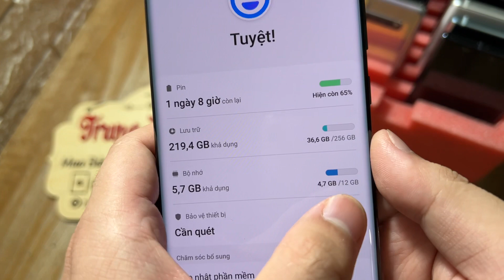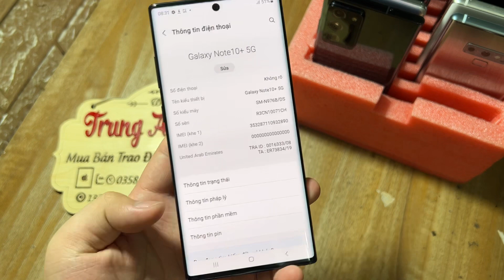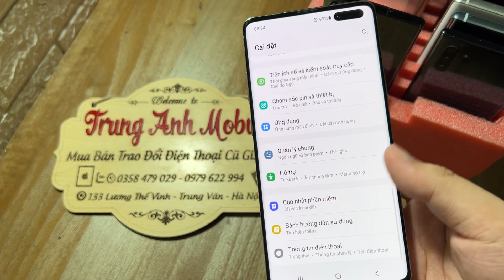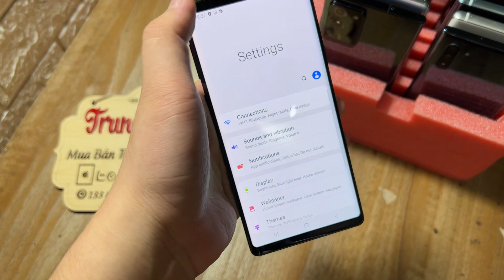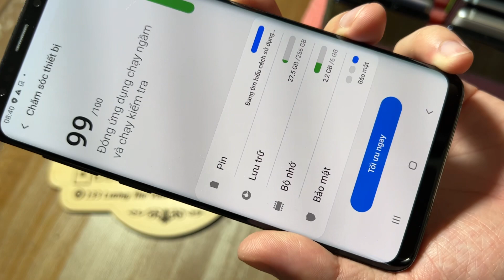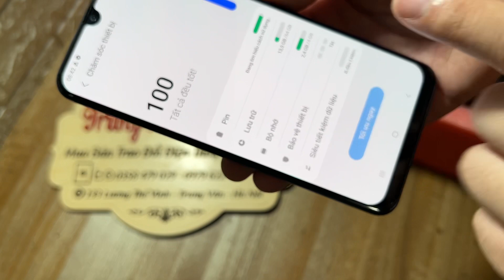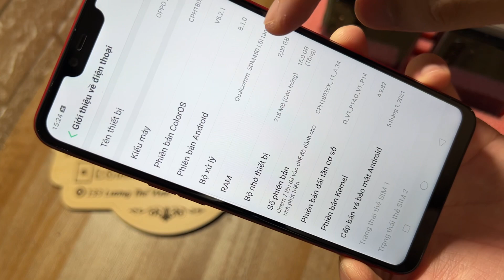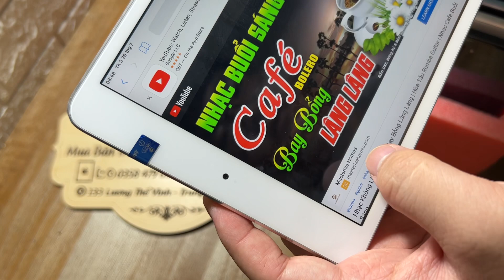Điện thoại cũ giá rẻ || Note 20Ultra 5G - Note10pl - S10 5G - A9pro - Note9 - OPPO A3s - LG V30 750k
TrungAnhMobile